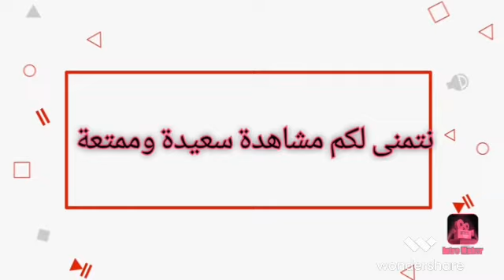ماذا يفعل كريستيانو رونالدو في انطلاقته مع الاندية في الدوريات